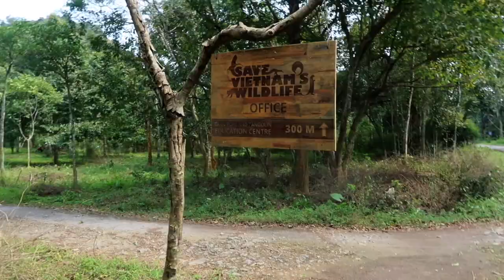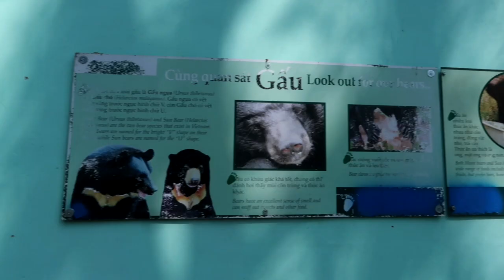Southeast Asia Best Destinations For Wildlife Photography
This video is about the best places to see wildlife in Southeast Asia.  I go through my top five favorite places where I saw wildlife while backpacking though Thailand and Vietnam in winter of 2018.  While I was in these places I did a lot of birding and wildlife photography and documented my trips through video.  I describe each place and also try to give my best travel advice for visiting these places and spotting wildlife.  I should also mention that this entire video has to do with terrestrial wildlife, not the marine realm (but there are lots of amazing diving sites in southeast Asia as well).

 I acknowledge that there are many other great places to see wildlife in southeast Asia, but these are five places that I went to and loved.   I judged these places on not only their wildlife but also their natural beauty and accessibility to tourists.

Southeast Asia is an amazing places to view wildlife.  Situated in the tropics, it has immense biodiversity and plenty of exotic animals to see.  Some of the animals shown in this video include many species of birds (including two species of hornbills), several species of langurs and macaques (monkeys), gibbons, monitor lizards, deer, and much more.

If you have any questions please feel free to post in the comments below and I will do my best to answer your questions.

All of the footage was taken by me on a Nikon d3200, a Go Pro (with the Karma Gimbal), a Karma Drone, and a Canon g7x.  All animals filmed were wild besides the primates filmed in enclosures at the Endangered Primate Rescue Center (which is only for a few seconds of the video).

Here are some of the tour agencies and lodges I mentioned in the video: